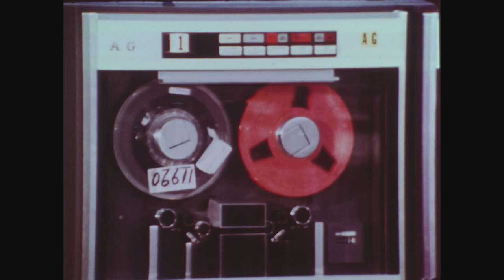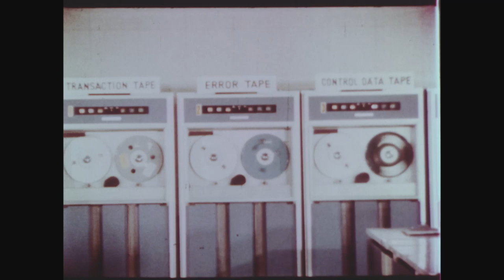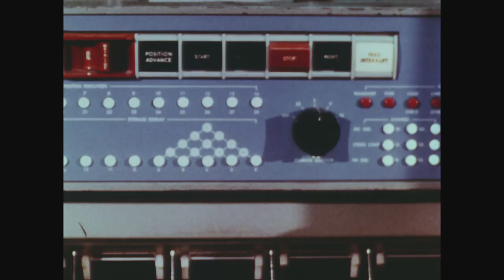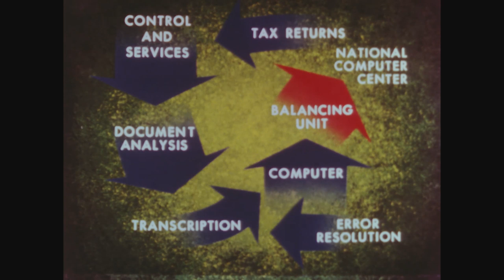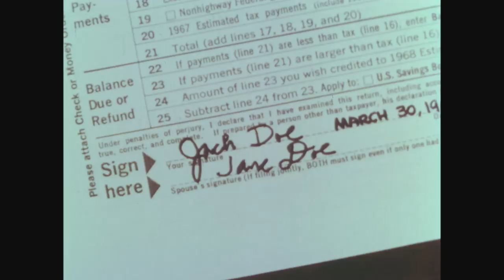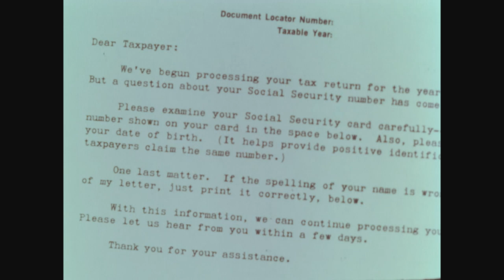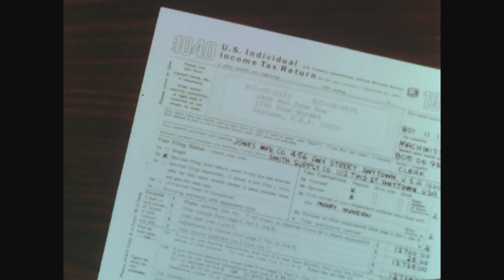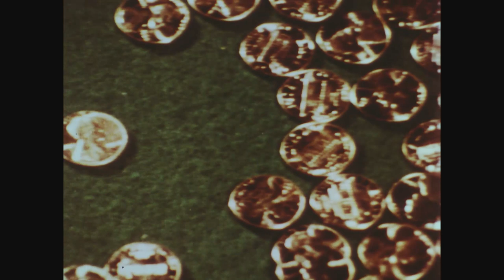Right on the Button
Creator(s): Department of the Treasury. Internal Revenue Service. (07/09/1953 - ) (Most Recent)

Series : Motion Picture Films, compiled ca. 1960 - ca. 1970
Record Group 58: Records of the Internal Revenue Service, 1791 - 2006

The creator compiled or maintained the series between:
ca. 1960 - ca. 1970

Scope & Content: Discusses automatic data processing, a "new dimension" in tax administration. Opens with animation of two computers conversing. Film of actual machinery. Shows whole process of return processing and explains how taxpayers must avoid errors.